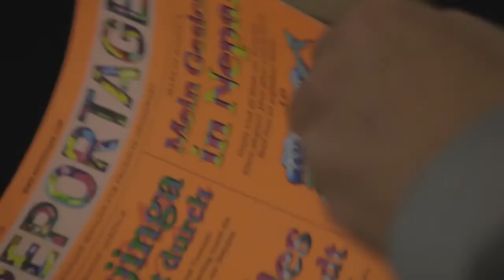FREITAG am Donnerstag / Paolo Poloni (Zürich)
Im Schaudepot des Museums für Gestaltung in Zürich sprach Paolo Poloni, Filmemacher und Autor des Dokumentarfilms Mulhapar, zum Thema „Das west-östliche Kameraauge“.

Camera: Michael Schwendinger
Editing: Alun Meyerhans, ZHdK